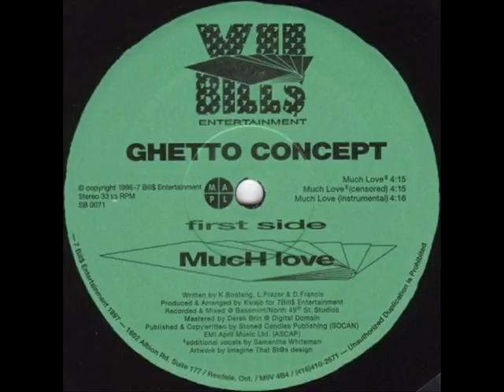waovu - much love instrumental